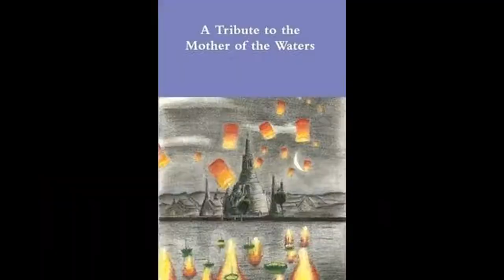Location, Location, Location 2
This is part 2 of my location hunting. Namely, the location of Psy performing Gangnam Style for reference, and also I mention Izumo Japan being a site in my novel Tsujimura Etsuko and the Copper Horses. Enoshima Island and the Enoshima Sea Candle from my part 1 video are also in that novel.